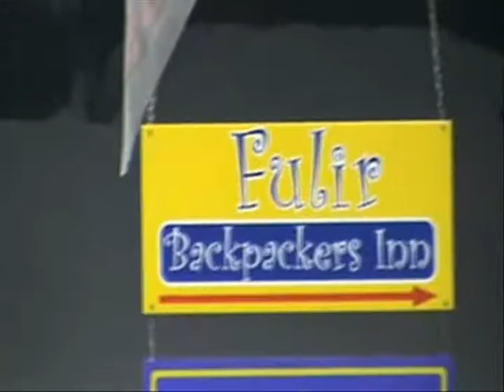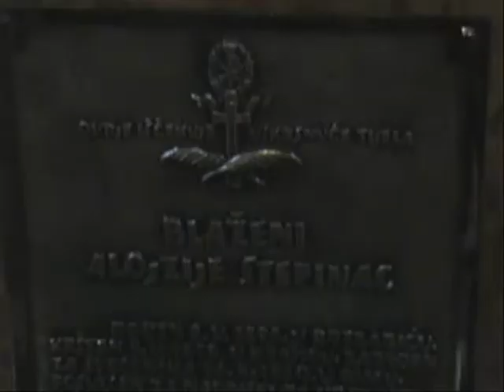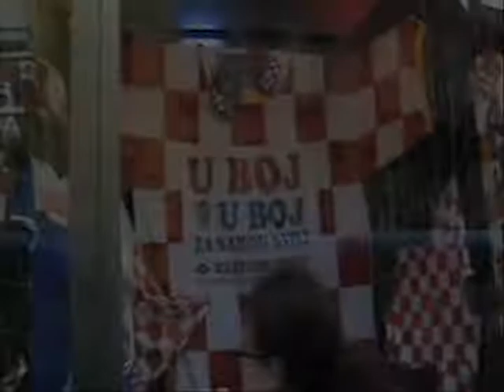GOSSIP - T02E25 - ''Zagrebiando em Zagreb''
-Você quer conhecer Zagreb?
-Depende. Você vai me mostrar?
-Primeiro você precisa me dizer se quer conhecer...
-Mas primeiro você precisa me dizer se vai me mostrar.
-Você quer conhecer?
-Você vai me mostrar?
-Se você quiser conhecer...você quer?
-Quero!!!
-MAS NÃO VAI NÃO!